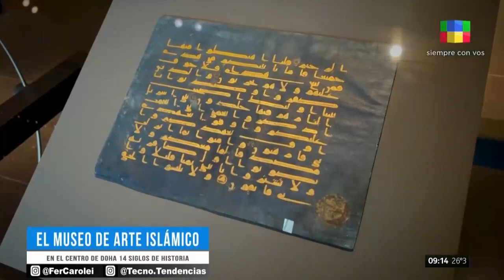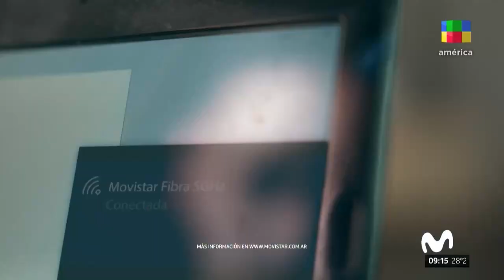Qatar: desierto + museo + conteiners Tecnotendencias | Programa completo (11/12/12)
Con @FerCarolei vas a enterar de las últimas noticias y novedades en el mundo de los juegos y las aplicaciones.